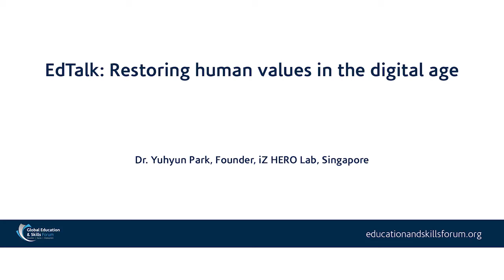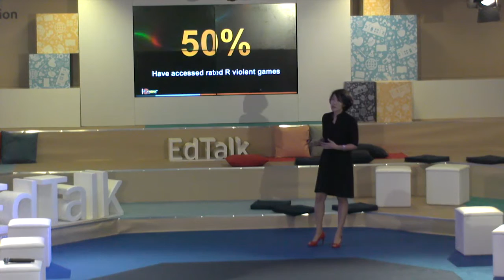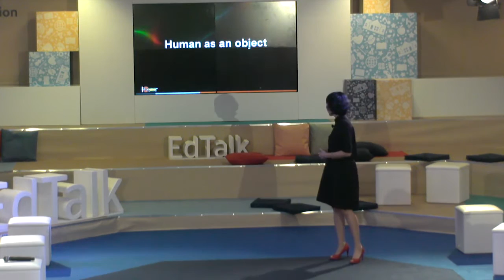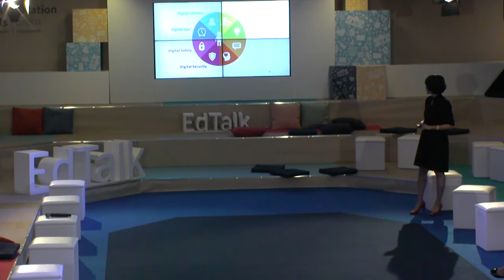Global Education & Skills Forum 2016 EdTalk: Restoring Human Values in the Digital Age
The meteoric and unabated growth of technology’s impact on society has led to a fast-changing, volatile, and uncertain 21st century global landscape. Our children are at the centre of this shift, and are starting to use digital technologies at increasingly younger ages. While digital technologies play a widespread role in children’s lives, there are serious risks to early usage of digital technologies including cyberbullying, technology addiction, inappropriate contents, and privacy concerns among others that diminish human values in the digital age. There are growing calls for protection and empowerment of our children in the digital world. In this talk, I will introduce the Digital Intelligence, the core values, knowledge and skills that enable individuals to deal with the challenges and demands of their digital lives and the DQ (Digital Intelligence Quotient), a personalized assessment of digital intelligence. In particular, the importance of teaching children about digital intelligence when they start using digital technologies and media will be addressed.